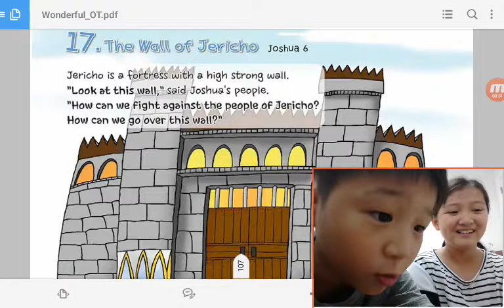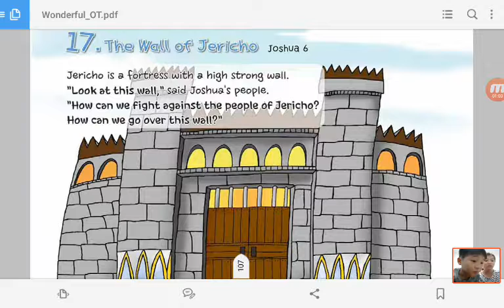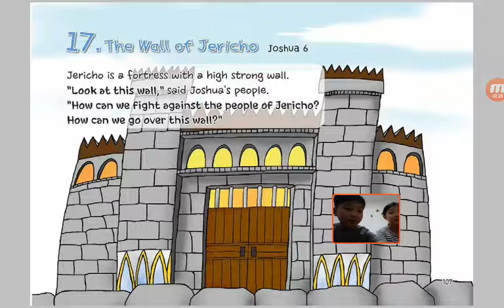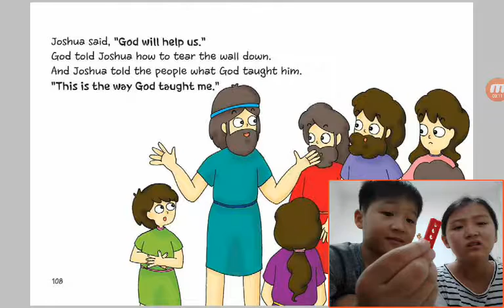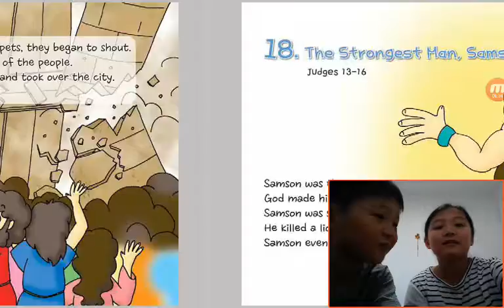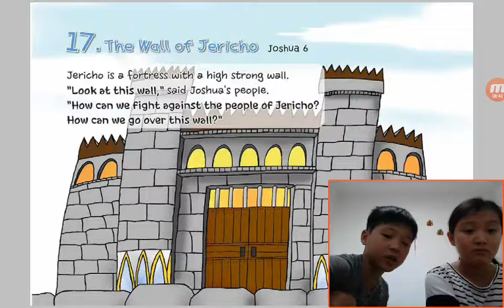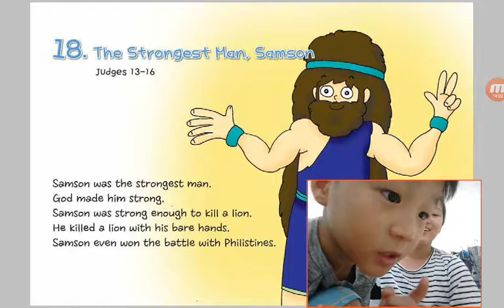‹Kids›Soo：17 The Wall of Jericho in Josua 6